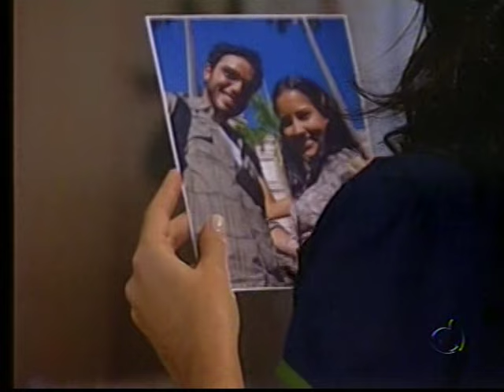Maytê Piragibe - Vidas Opostas 102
SE GOSTOU DO VIDEO DÊ UM LIKE 👍
👇 O que você achou do vídeo ❓❓ comente❗

Sempre em busca de verdades, novas personagens e desafios. A curiosidade em sintonia com minha vocação que desperta um interesse especial por diversos universos, tramas e poesias. A câmera revela a alma da personagem e aqui revelo quem está atrás dessa entrega. Uma artista em constantes mudanças mas com o único propósito de entreter e emocionar. Fique à vontade e navegue por esse espaço que é dedicado à você! Venha compartilhar idéias e expor sentimentos porque viver é mesmo uma arte!🌺🌿🥀🌷